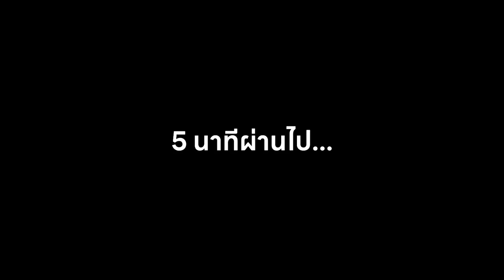🔥แอบแปลงร่างเป็น "ผี" แกล้งเพื่อน! จนเพื่อนงง 555 จะรอดไหม? [Minecraft เกรียน]